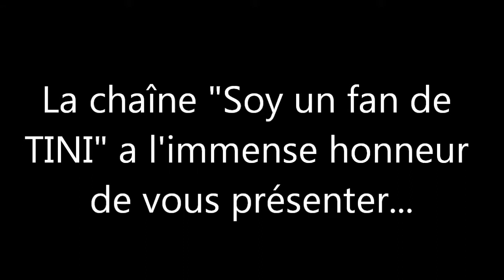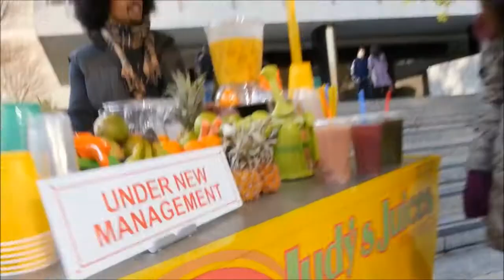[VOTES CLOS] Les DCA 2017 - La Meilleure Série